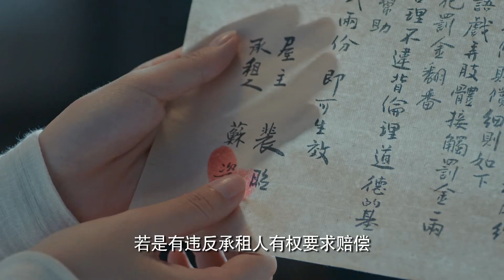女扮男裝俏神探遇上神秘雙面王爺，愛情火花擦出來 | 少女大人 Maiden Holmes | 綜劇安利社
該劇講述了遭遇滅門之災的女主角蘇瓷女扮男裝，隱姓埋名，獨自赴京追查家族案件真相，與智商超群的裴昭相遇，碰撞出壹系列火花的故事。

少女大人 Maiden Holmes 張凌赫 陳瑤 電視劇 Chinesedrama 🎈訂閱綜劇安利社，接受最新鮮好玩的綜藝和陸劇安利吧~